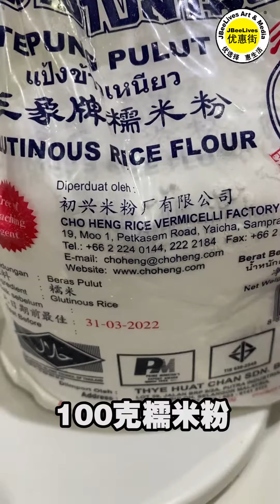简易做红豆糯米糕 , 表皮沾满椰丝 How to make red bean cake 来煮家常便饭食谱 Cook At Home Food Recipe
红豆也能变成糯米糕 ！ 红豆糯米糕，表皮沾满椰丝！